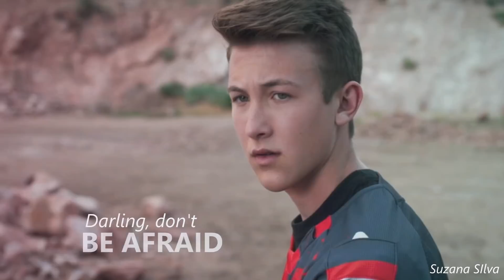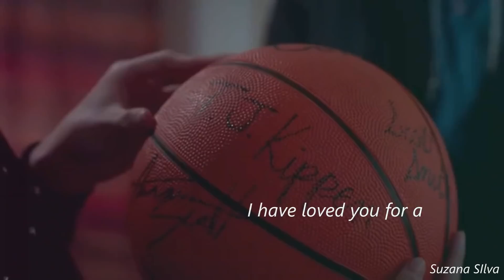Cyrus & Tj | A Thousand Years